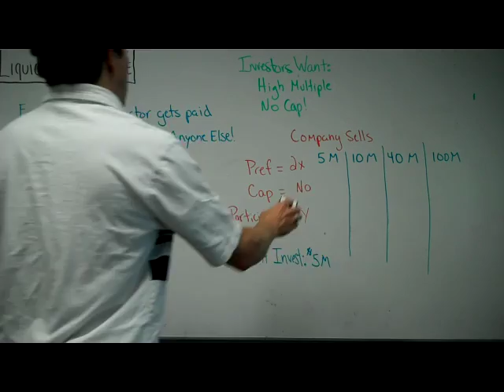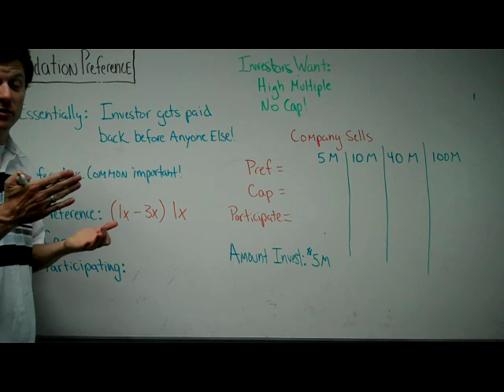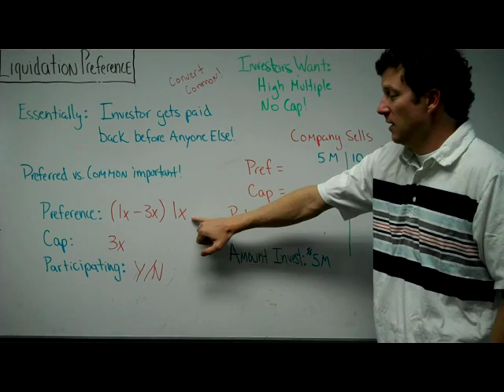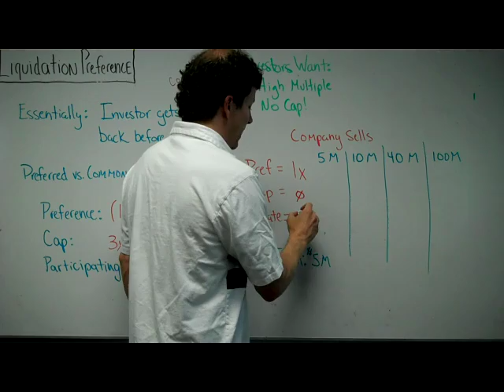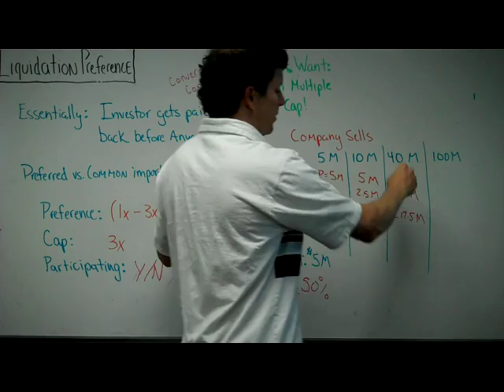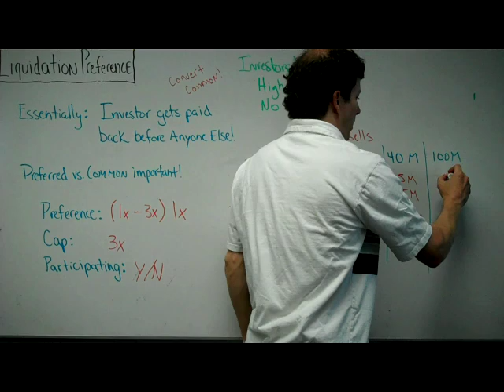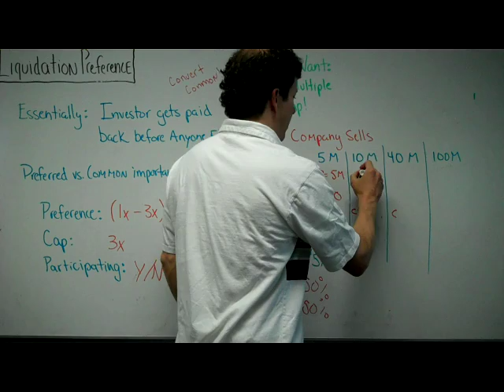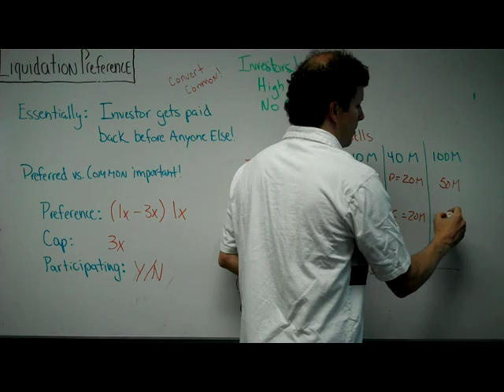Liquidation Preference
What is a liquidation preference? How does it effect the amount of money that returns to your investor? When do they choose to exercise this or not? What does the basic math look like? What's a cap and how does that work?